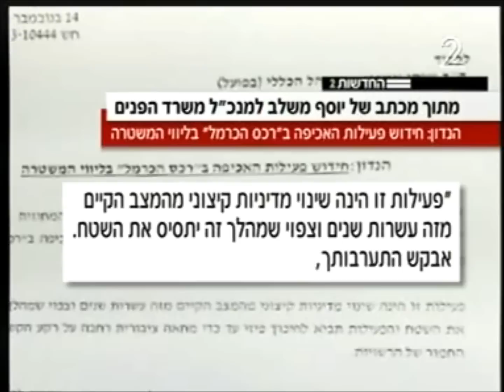תחקיר תנועת רגבים | בכירים במשרד הפנים לא אוכפים בניה לא חוקית בצפון | חדשות 2 (9.1.2014)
תופעת הבניה הלא חוקית בשמורות טבע באזור הכרמל ידועה. אלא שבתחקיר עומק שקיימנו התברר  כי גורמים בכירים במשרד הפנים ובדגש על מנהל המחוז הצפוני במשרד יוסף משלב מונעים מהמשטרה ומשאר גורמי אכיפה לעשות את שמוטל עליהם.

באופן תמוה האלוף (מיל') פונה באופן אסור לבכירים במשטרה ומבקש לעצור את האכיפה למרות שהוא בעצמו אחראי על האכיפה באזור. מעורר חשד לא?
גם בפרקליטות חשבו כך ושיגרו למשלב מכתב בו אמרו לו כי מדובר ב"התערבות אסורה" וכי הם רואים זאת בחומרה.